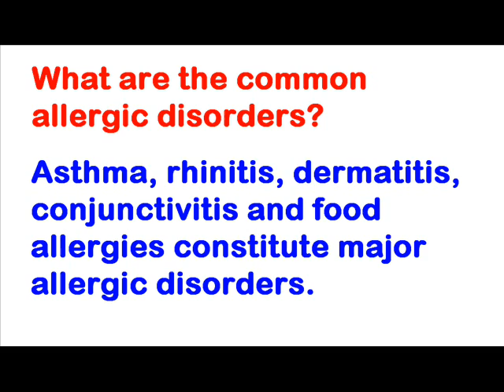All about Allergy(1): A Dr. M. Srichandan Radio Talk in Odia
Talk on allergy, asthma, rhinitis, dermatitis, conjunctivitis, food allergy & patch-testing on 92.7 Big FM Radio